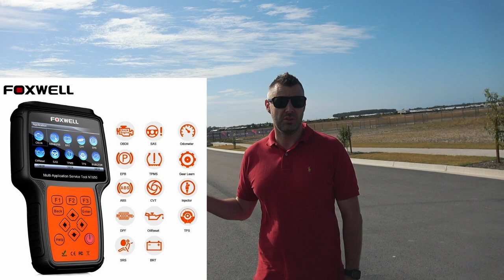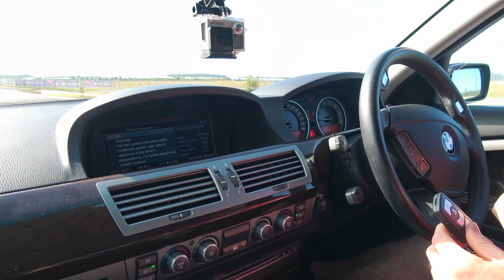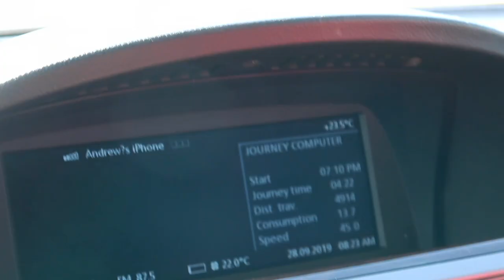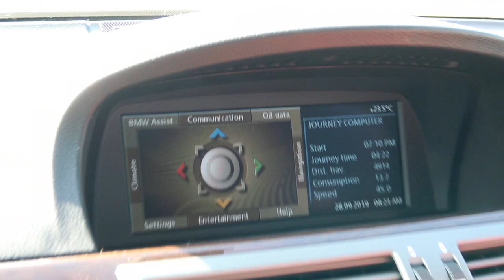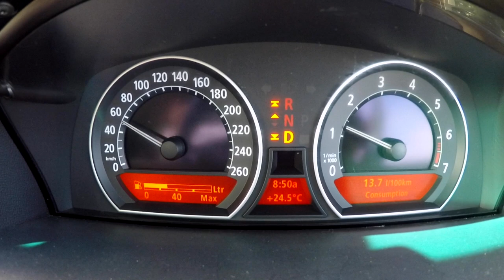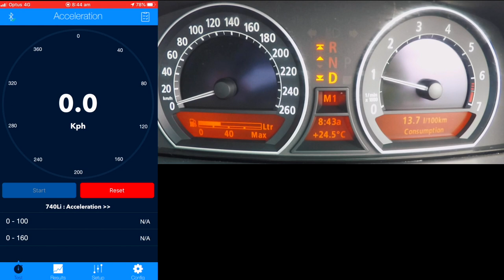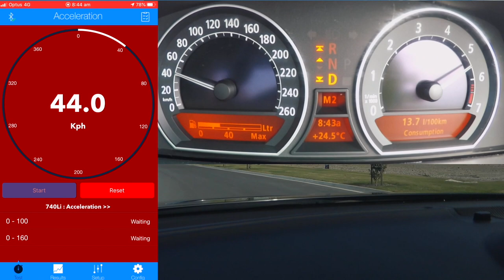Owning a BMW 7 Series E66 V8 Actually Reliable and 0-100kmh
10 year old BMW 7 Series, the bargain of the lifetime!

In this video we go over what it has been like owning a cheap BMW 7 Series. 10 Years of depreciation was not kind on the old girl and left it at a truely eye watering price point. Has it turned in to a mess of unreliability and costly issues? Certainly not.

The vehicle in question is a 2008 BMW 740Li thats travelled a mere 85,000k's, it still looks and drives like its brand new, however, for some unlucky previous owner its lost 90% of its original value.